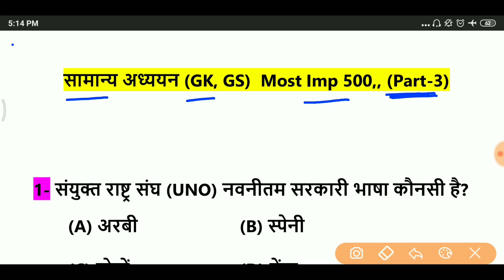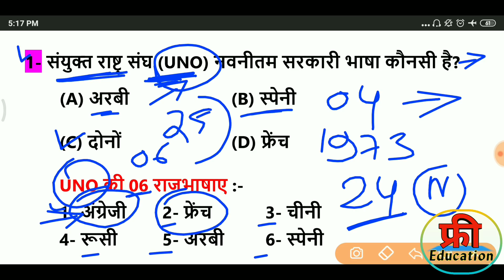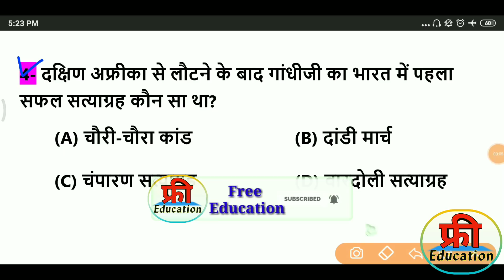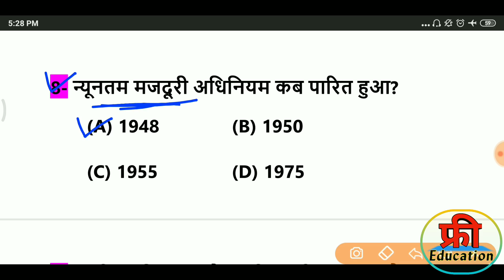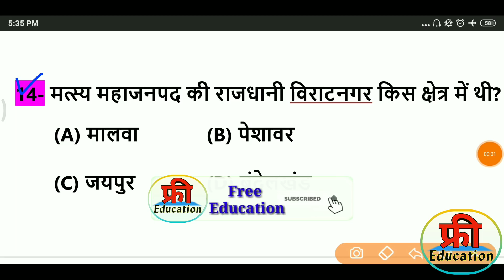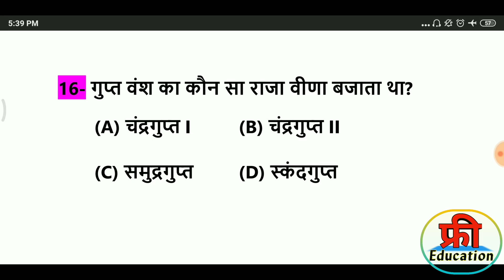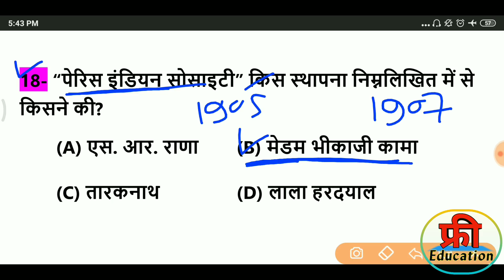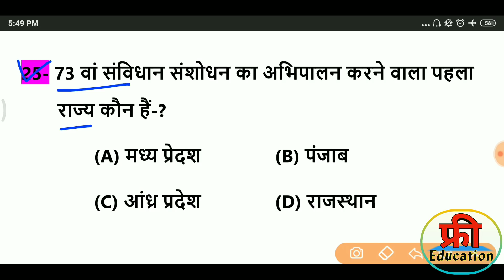Most important 500 Gk, Gs Questions | सामान्य ज्ञान के 500 महत्वपूर्ण प्रश्न| Most imp Gk Part-3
2020 most current affairs gk
2020 current affairs in hindi
last 6 months current affairs 2020
Current_Affairs_2020
important_current_affairs_2020

RRB NTPC GK/GS Model paper 2019 Part-1 | RRB GS NTPC Railway 2020